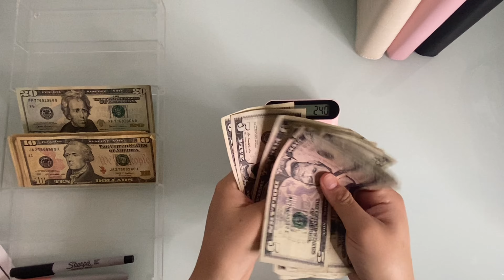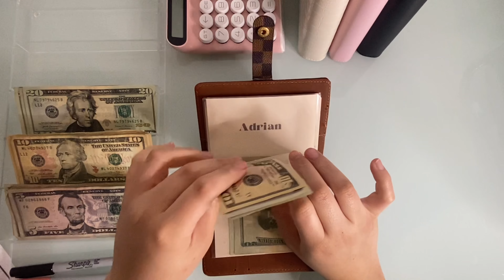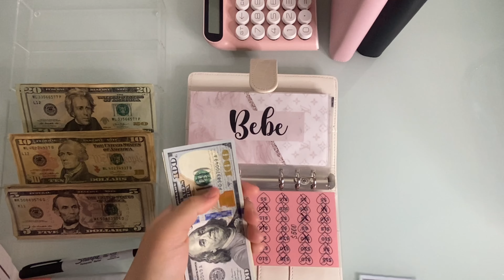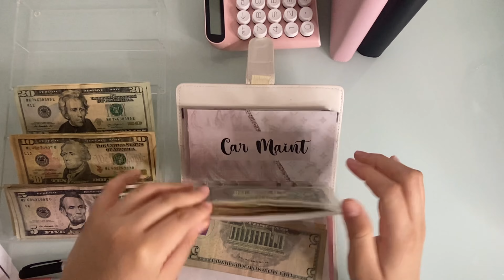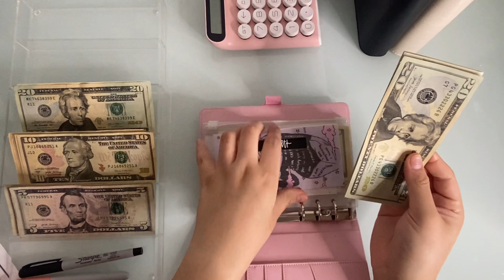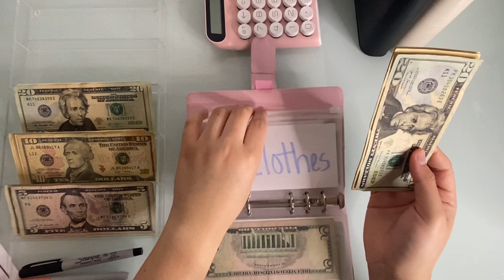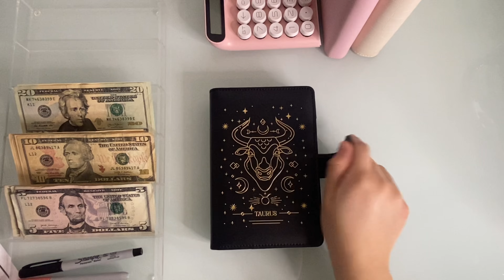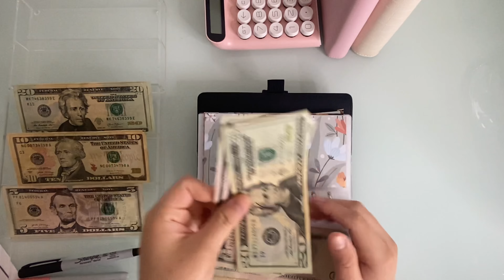Cash Stuffing | 🌸 March Paycheck #2 |Sinking Funds & Savings Challenge | 22 Year Old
🦋 holographic money pouch

Hi! My name is Mayra but I go by Luna here on Youtube 🤍 you can call me either or . I am a 22 year old momma to 1 baby boy 🤍 && I am also a wife :)  I am a part-time college student trying to finish what I started back in 2018 && I am also a part-time worker && a full-time mom 😅 so please bare with me while I figure this budgeting thing out (so far I’ve been semi consistent since April) I may change envelopes frequently depending on the priority I have at that time , I try not to stress too much about the future and focus on today and tomorrow because in the world we are living in today you never know if there will be a tomorrow so of course prioritize yourself!